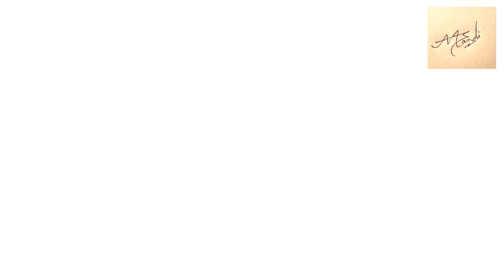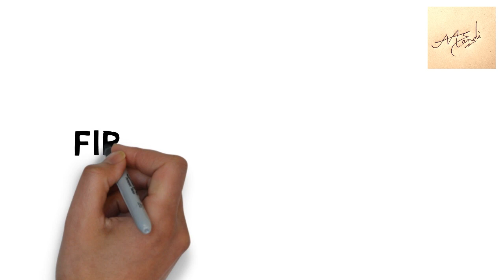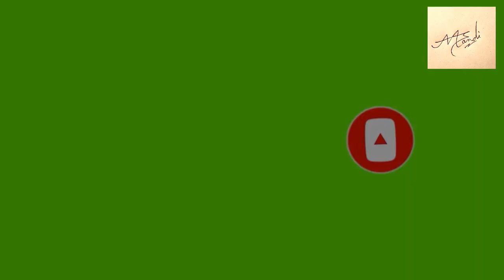Anubhab real life story||Ankubhav biography||odia gyan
In this video, I am going to tell you about Anubhav Mohanty sruggle and his life story.
````````````````TAMAR SAMBALPURIA BABU```````````````````````

TOPIC I HAVE COVERED-:
1.anubhav mohanty life story
2.anubhav mohanty real life story
3.anubhab mohanty biography
4.anubhab mohanty new movie
5.anubhab mohanty new cinema
6.anubhab mohanty new song
7.anubhab mohanty story
8.anubhab mohanty real life story
9.anubhab mohanty life story
10.odia gyan

PLEASE GUYS VIDEO BHAL LAGLE VIDEO KE LIKE AU SHARE KARBAR NAI BHULBA.